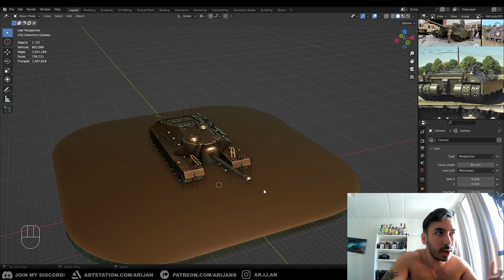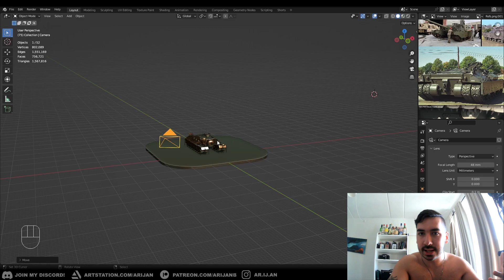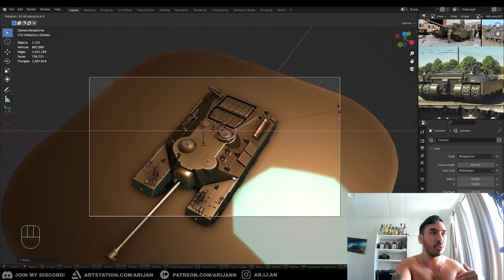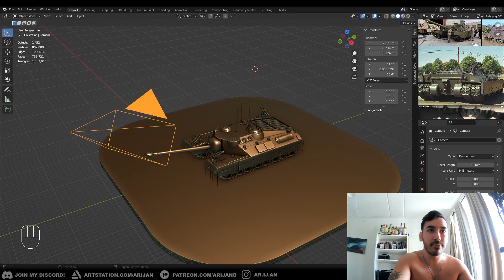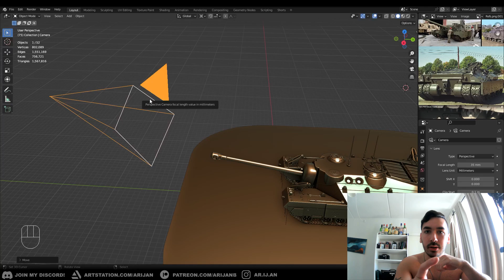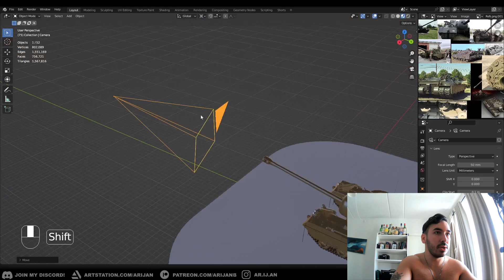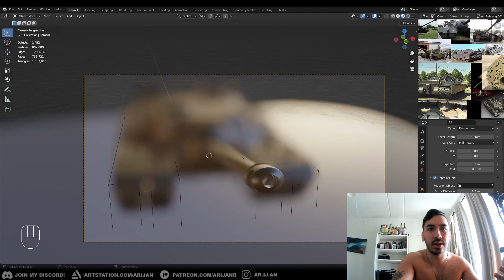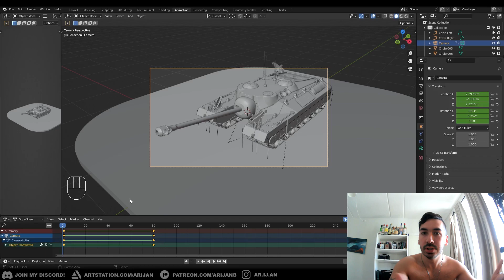How to use the Camera in Blender | Beginner Tutorial (Arijan)